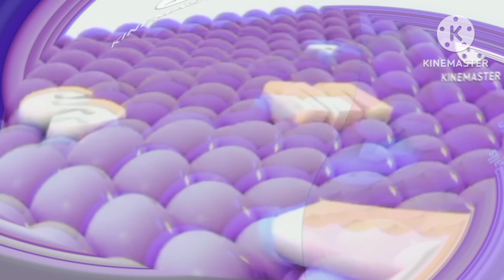My 10 Samsung Logo Balls